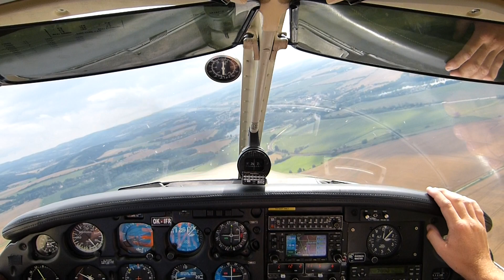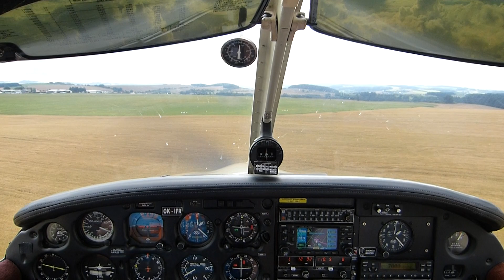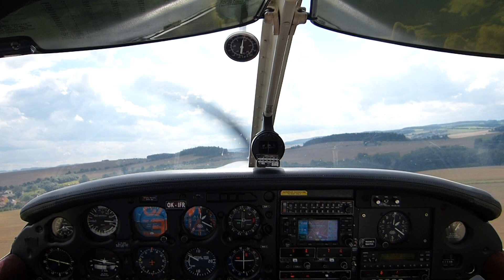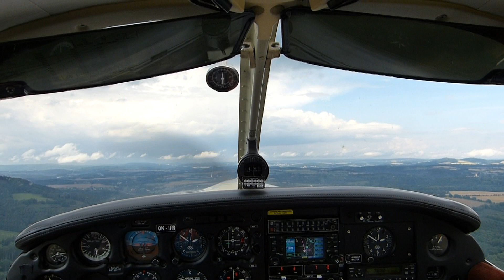LKBE nezdařené přistání.